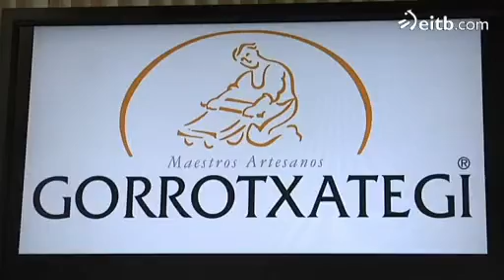'Ehuneko ehun Gorrotxategi', bazkari festa Basque Culinary Centerren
Basque Culinary Centerren, bazkari festa berezia egiten ari dira uneotan. 'Ehuneko ehun Gorrotxategi' deitu diote ospakizunari.